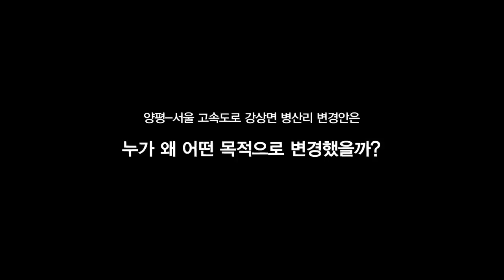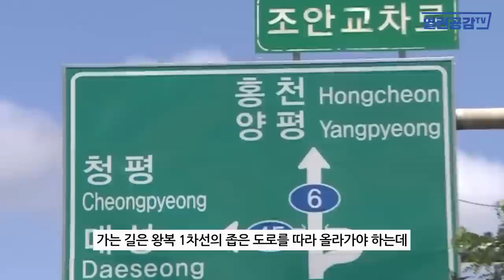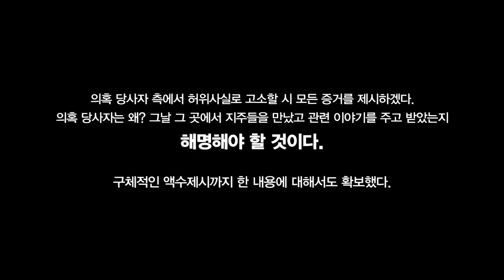특종! ‘김건희 로드’ 종착지, 여길 노렸다!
(공유 및 좋아요 클릭 부탁드립니다)
◼ 열린공감TV 정기후원 및 변호사비 후원 계좌 : 국민은행 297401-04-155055